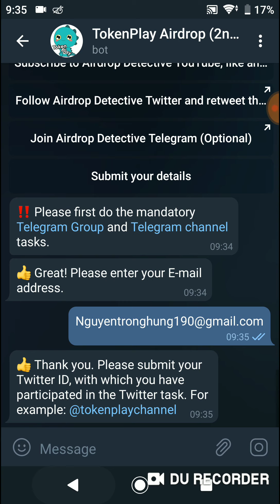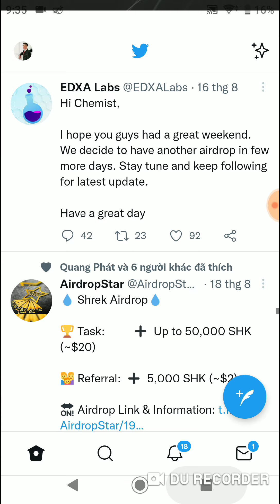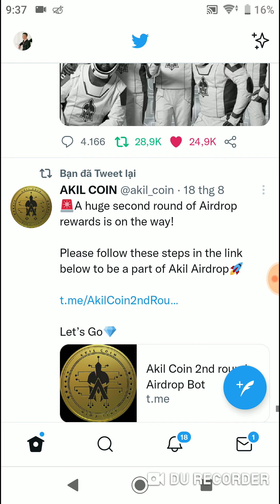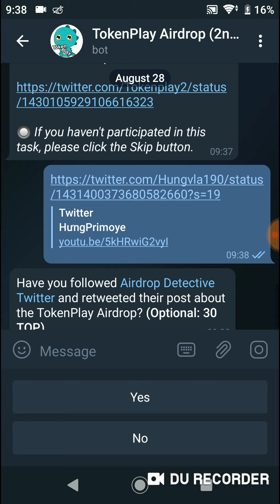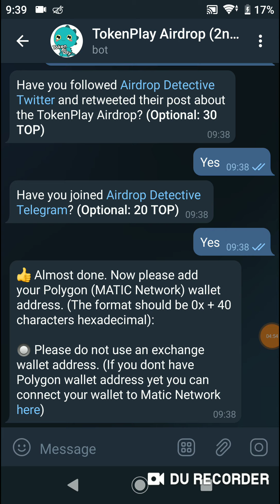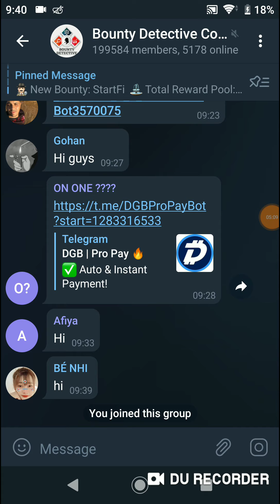Hướng Dẫn Nhận 500 Token TOP Round 2 Mạng Polygon Matic ( Random 500 lucky )